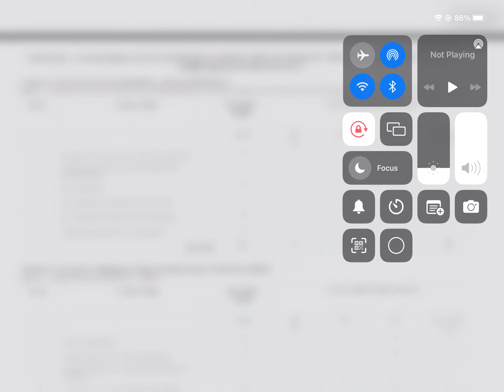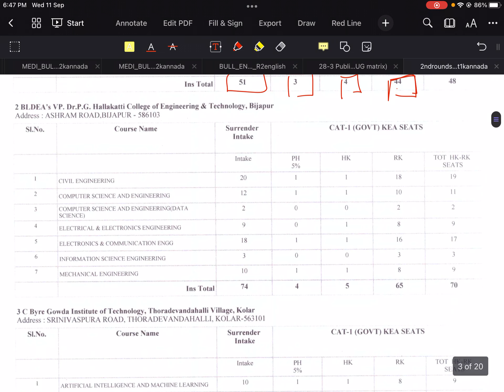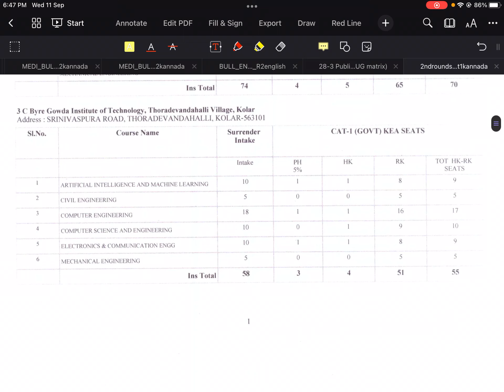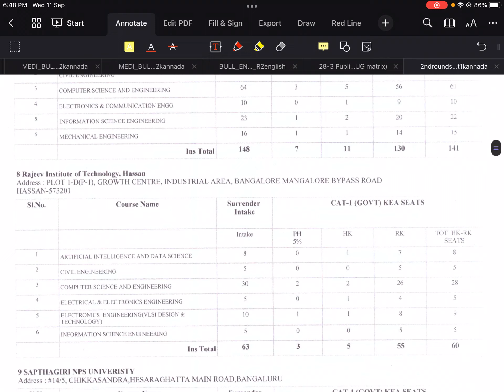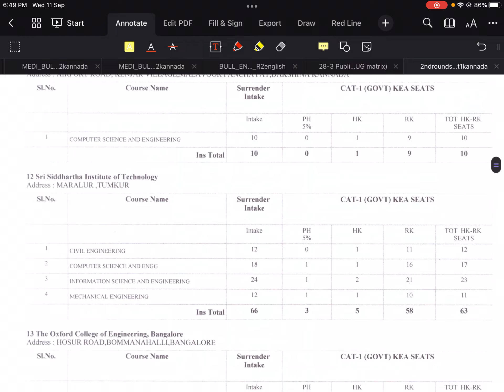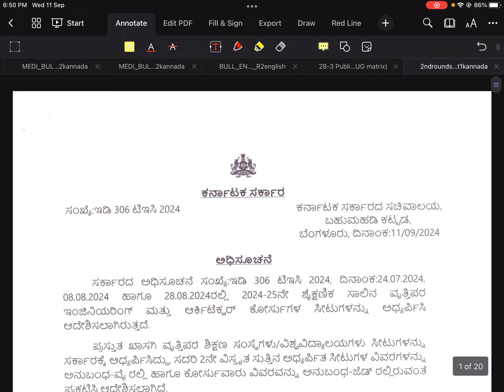CUTOFF DROP ಆಗುತ್ತೆ!!GREAT NEWS!!!922 ENGINEERING SEATS ADDED TO SEAT MATRIX